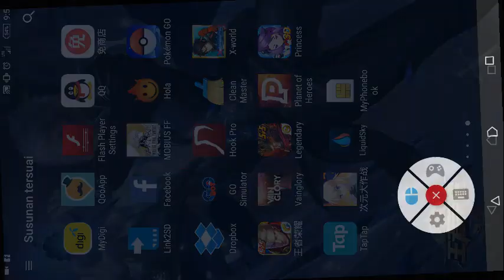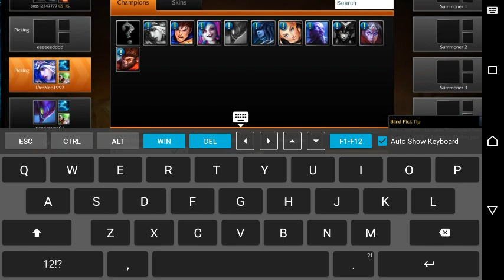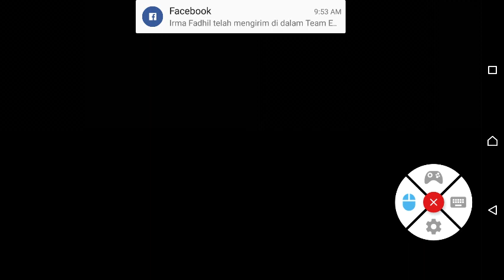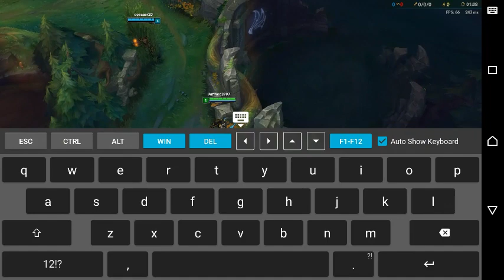League Of Legends Test Gameplay on Android - LiquidSky (60fps)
Hello again everyone! Here another gameplay MOBA PC Game, League Of Legends playable on Android bois.

LoL
Test Gameplay
Android
Liquidsky
Pc to android
60fps
Smooth gameplay
Gameplay
Ahri
Heroes